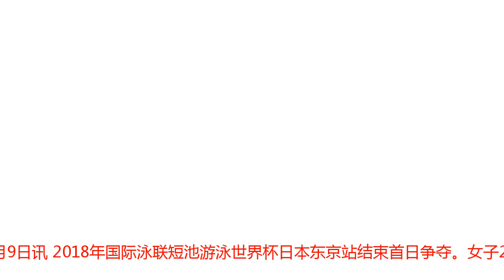短池世界杯200米蛙泳叶诗文第六 俄罗斯揽冠亚军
叶诗文腾讯体育11月9日讯 2018年国际泳联短池游泳世界杯日本东京站结束首日争夺。女子200米蛙泳，叶诗文以2分21秒53的成绩获得第六，俄罗斯选手包揽冠亚军，埃菲莫娃以2分16秒29获得冠军，她的队友斯莫诺娃以2分19秒53获得亚军。去年游泳世界杯北京站后，叶诗文选择读书，她远离赛场将近一年，直到今年世界杯北京站才选择复出，她的目标就是获得下月的杭州短池世锦赛的参赛资格。东京站，叶诗文率先出战200米蛙泳，这不是她的主项，参赛的目的主要是为混合泳做准备。预赛中，叶诗文略有保留，但还是拿到决赛席位，俄罗斯选手获得前两名。决赛开始后，叶诗文开始并不着急加速，50米过后排名第八，埃菲莫娃以31秒49独领群芳；随后50米，叶诗文按照自己的节奏游，名次相比之前没有变化，埃菲莫娃继续领游。半程过后，叶诗文逐渐提速，但整体速度并不快，她没有受到对手的影响，按照自己的节奏，150米过后，叶诗文上升至第七，埃菲莫娃领先。最后50米，叶诗文超过了一个对手，最终以2分21秒53获得第六，埃菲莫娃以2分16秒29获得冠军，斯莫诺娃以2分19秒53获得亚军，日本选手青木玲绪树(AOKI REONA)以2分1